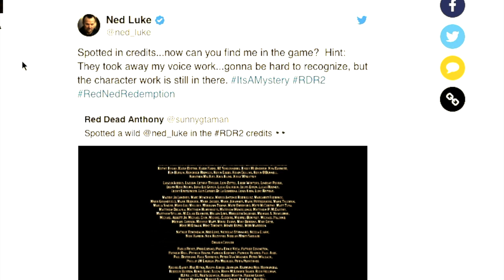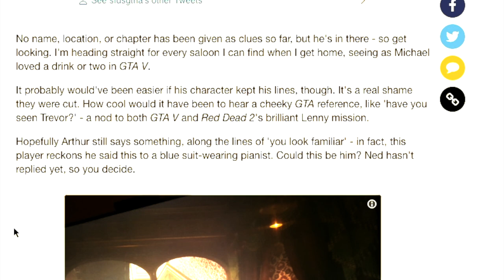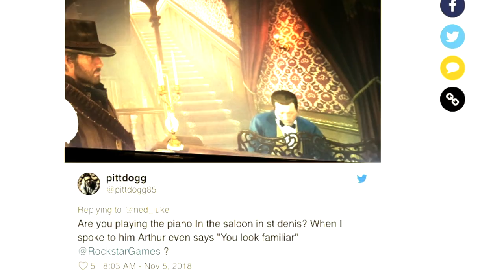MICHEAL AND TREVOR FROM GTA 5 ARE IN RED DEAD REDEMPTION 2 GTA 5 EASTER EGGS